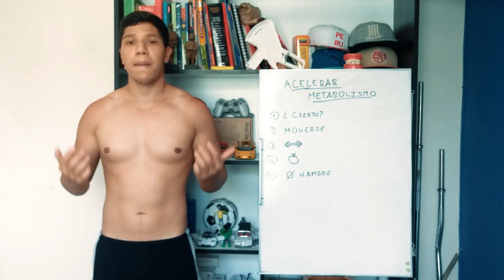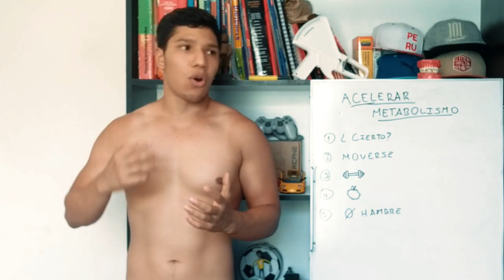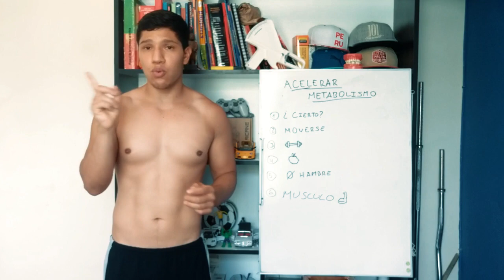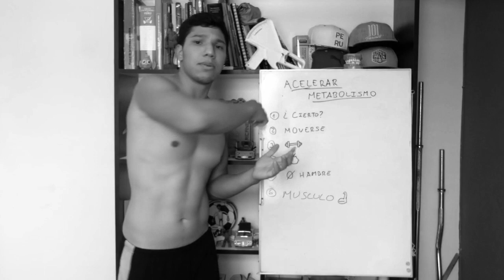COMO ACELERAR EL METABOLISMO (TENER METABOLISMO DE UN FLACO)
En este video te enseño trucos para lograr tener el metabolismo de un flaco.